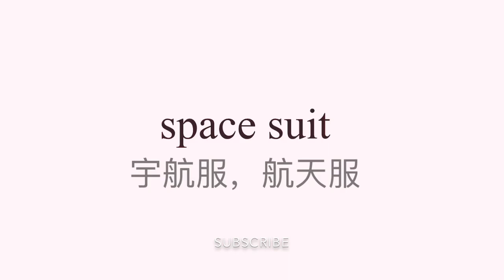TOEFL classification vocabulary： astronomy 托福分类词汇 ： 天文学